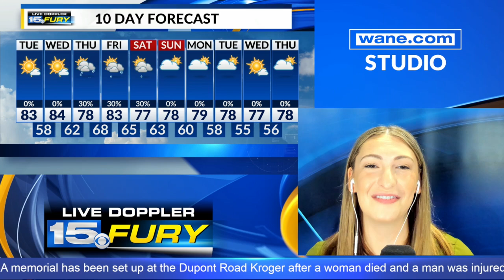Morning headlines Tuesday, August 13